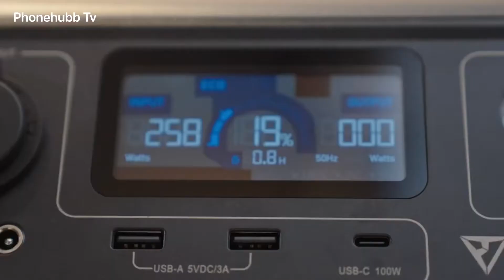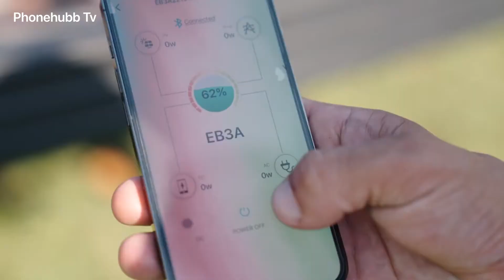BLUETTI EB3A Portable Power Station | 600W 268Wh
600W AC Pure Sine Wave Inverter (1,200W surge);
268Wh Capacity;
430W Max. Fast Dual Charging (Solar+AC);
LiFePO4 Battery with 2,500+ Life Cycles to 80%;
6 Ways to Recharge (AC/Solar/Car/Generator/AC+Solar/AC+Adapter);
8 Outputs for Charging Multiple Devices at once;
Smart Control & Monitor in BLUETTI App;
200W Max. Solar Input;
Easy to Carry/ Fast Charging/ Safe & Reliable/ Cost-effective